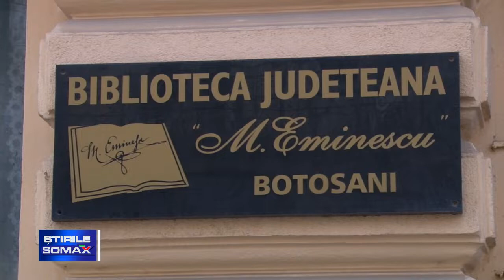13 09 BURSELE FLEX UN AN DE LA STUDIU IN AMERICA